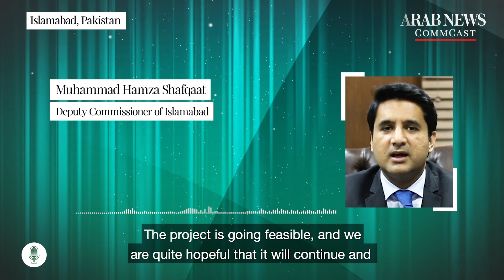Listen to Hamza Shafqaat comment on Islamabad's first drive-in cinema project amid COVID19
Pakistani capital gets its first drive-in movie theater in coronavirus era